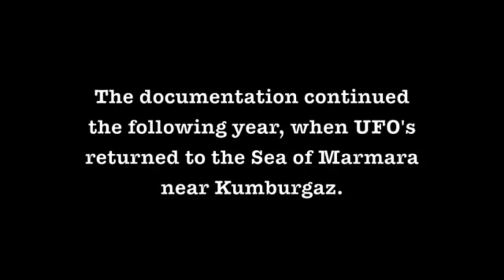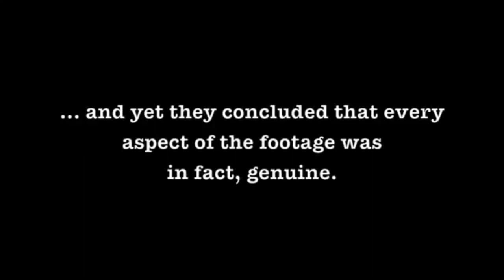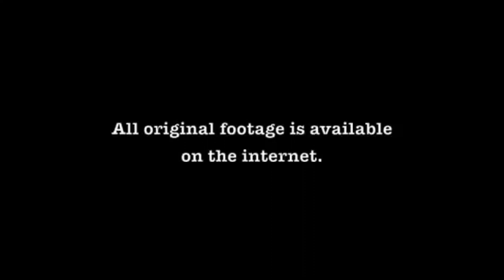Turkey UFO Incident with aliens moving inside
The Turkey UFO incident took place between 2007 and 2009 and involved over 12 witnesses. During that time reports of unknown aerial objects were reported across Turkey while a series of videos were taken by a local resident named Murat Yalcin. The objects were seen by many people who live in Turkey over several days and nights. They filed reports with SIRIUS UFO Research which is Turkey's primary UFO organization. The videos show various objects including formations of lights, round, disc, and cigar shaped objects which maneuver and hover over the sea. The video was recorded with a camera that had a tele-converter adapter capable of filming at 200 times optical achieving a great amount of detail. The Scientific and Technology Board of Turkey and TUG National Observatory reviewed the footage attempting to prove a hoax but were unsuccessful. The film has been studied by experts from Japan, Chile, Brazil, and Russia. After several attempts nobody has been able to successfully debunk the videos. To the current date they remain unidentified.  This is one of the clearest alien vids out there.